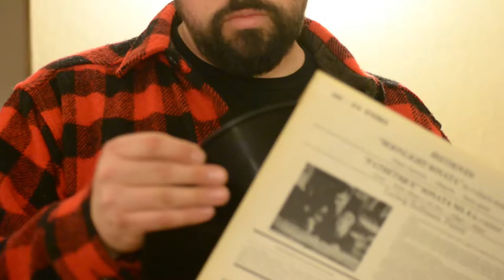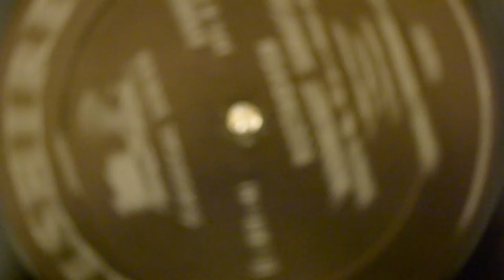Dinner For 3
Youth producer Theng Pao Thao draws inspiration from Tv show "Dexter" in this piece. Enjoy!